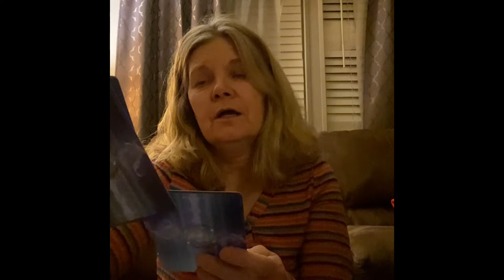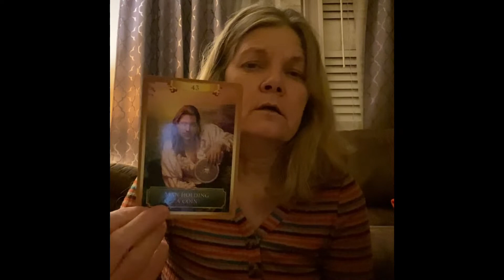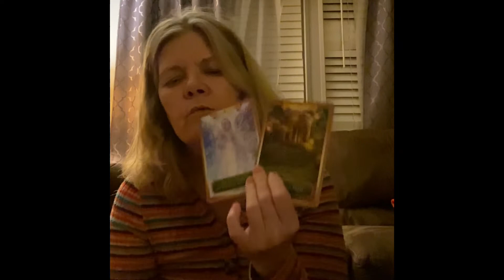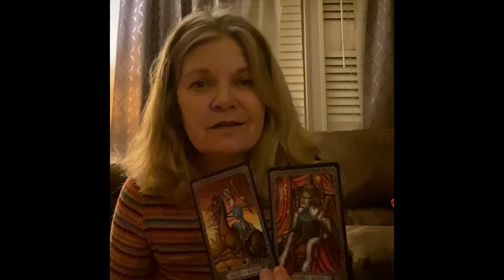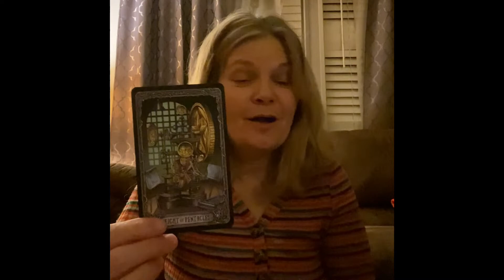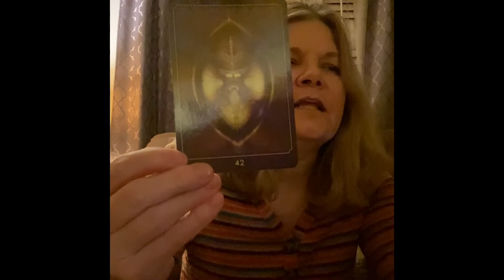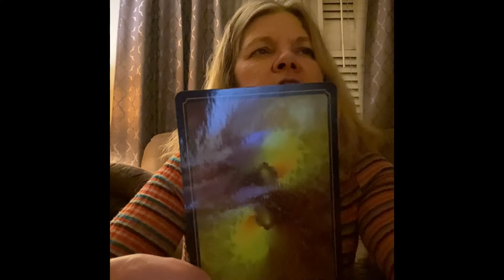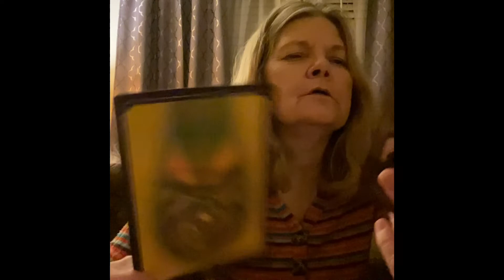This B*ch of an energy! Tarot reading for the collective.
This energy is thick and screaming TAKE ACTION!!!